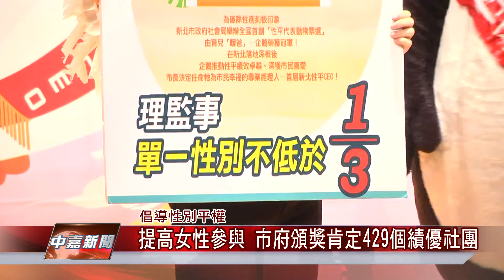1061215【中嘉新聞】提高女性參與 市府頒獎肯定429個績優社團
提高女性參與 市府頒獎肯定429個績優社團